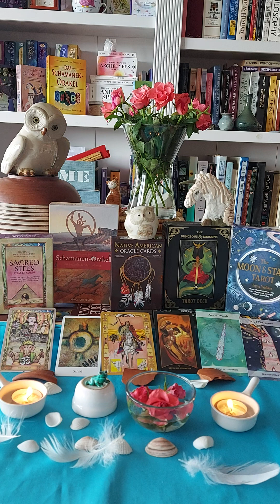Pisces ♓ Varanasi.Shield of Protection.Tirawa/ CosmicBuffalo.7of Strength.Ace of Wands.The Tower.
Sacred Sites Oracle: Varanasi/India.

Das Schamanen-Orakel: Armor/Shield of Protection.

Native American Oracle: Tirawa and the Cosmic Buffalo.

The Dungeons & Dragons Tarot: Seven of Strength.

The Moon & Stars Tarot:
1) Ace of Wands.
2) The Tower.